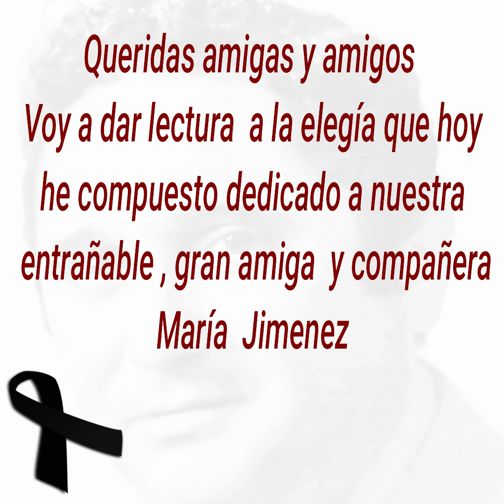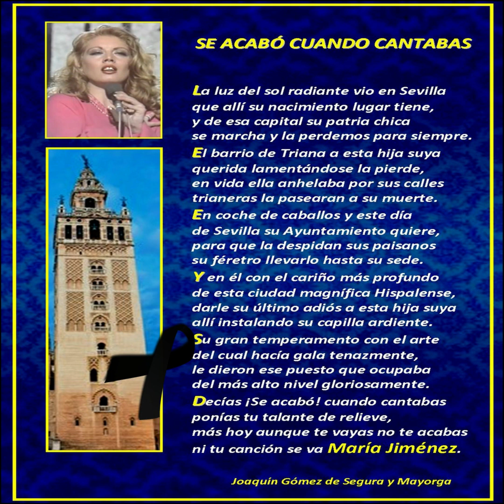MARÍA JIMENEZ; Elegía "Se acabó cuando cantabas" Por Joaquín Gómez de Segura - Tus Amigos de ASHUMES